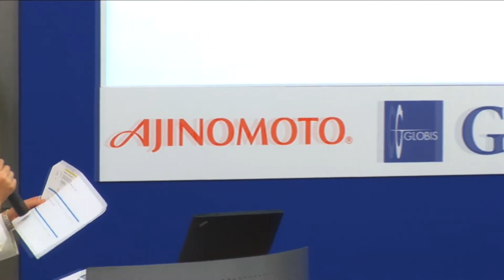Changing Balance of Power in Asia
The rise of China is undoubtedly one of the most remarkable aspects of recent history in Asia. With the consequent changes in the regional balance of power, what are the options for Japanese diplomacy, and what are the security implications for East Asia?

G1 Global Conference 2011 Politics Breakout Session held at Graduate School of Management, GLOBIS University in Tokyo, November 3, 2011.

Re-upload of video originally published on @GLOBIS_Manabihodai-Chikenroku on November 17, 2011.

Panelists:
» Philip Bowring (Columnist for the International Herald Tribune)
» Robert Luke (Minister-Counselor for Political Affairs at U.S. Embassy Tokyo)
» Hitoshi Tanaka (Chairman of the Institute for International Strategy, Japan Research Institute, Ltd)

Moderator:
» Yoshito Hori (President and Dean, GLOBIS University, Managing Partner, GLOBIS Capital Partners)

Chapters:
00:00 Introduction
02:06 Balance of Power in Asia
13:34 Japan-Korea Relationship
28:50 Japanese Foreign Policy
41:49 Chinese Economic Development Challenges
49:59 Evaluating Japanese Government Policy
52:18 Q&A